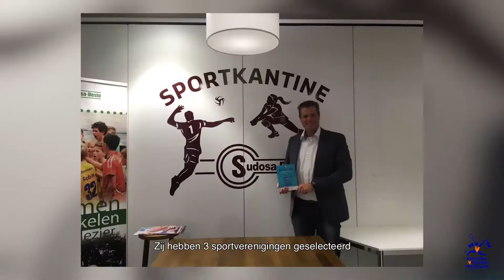THE BIG BULLS is één van de finalisten van de Verkiezing Vereniging van het Jaar 2018!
The Big Bulls is één van de drie finalisten van de Verkiezing Vereniging van het Jaar 2018!